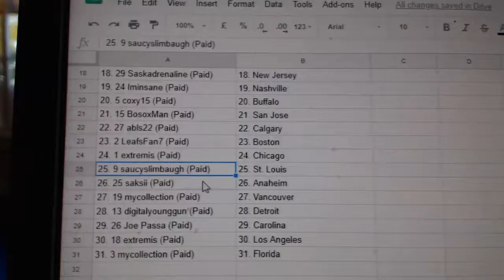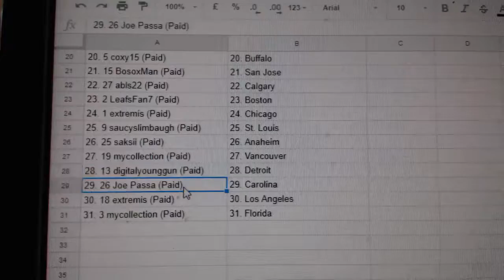Team Randoms - C&C GB #8742